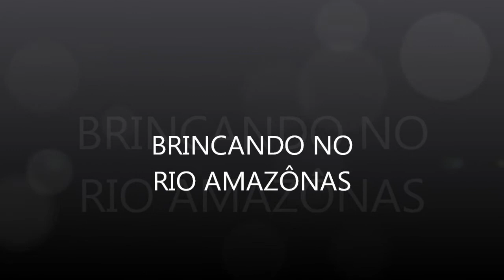Brincando no Rio Amazonas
Crianças navegando pelo Rio Amazonas...Vídeo feito durante viagem ao Amapá.